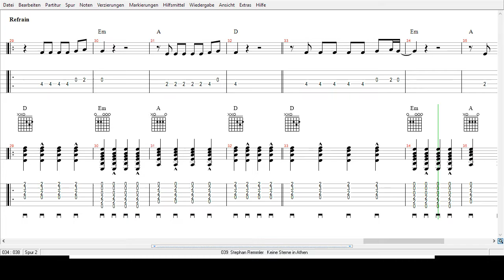Stephan Remmler - Keine Sterne in Athen - Tabs